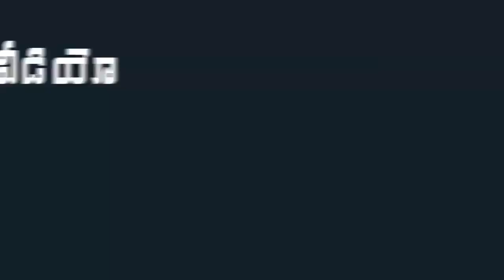Minister RK Roja Attend Tirupati District Level Iftar Dinner at Puttur | Indiontvnews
Minister RK Roja Attend Tirupati District Level Iftar Dinner at Puttur .